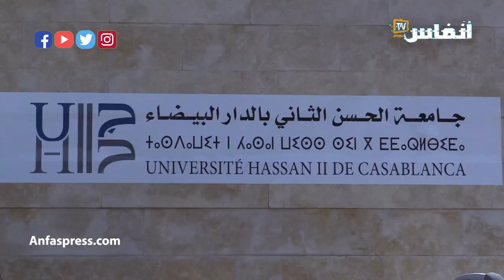كيف ستنظم انتخابات الجامعة والكليات في زمن كورونا؟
"أنفاس بريس" تغطية ندوة لرئيسة جامعة الحسن الثاني بالدار البيضاء
"عواطف حيار" توضح بروتوكول  جامعة  الحسن الثاني في زمن كورونا لاتخاد التدابير الاحترازية